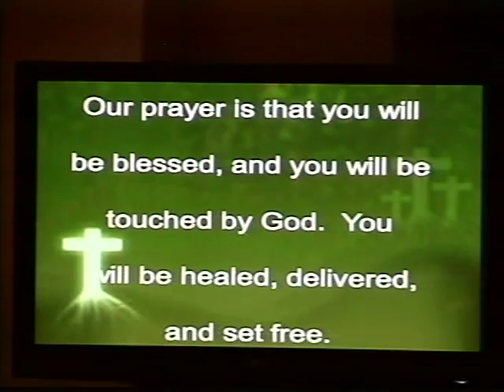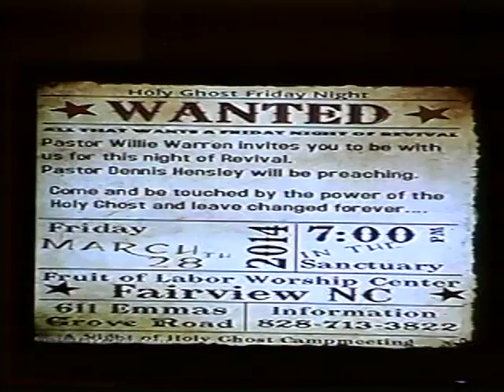Fruit Of Labor Worship Center 3-23-14 Sunday PM Part 1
Fruit Of Labor Pastor Willie